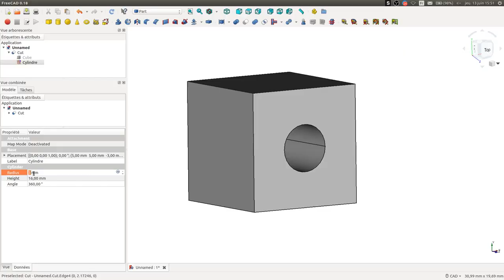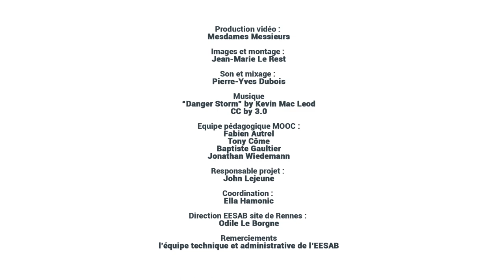Teaser - MOOC Modéliser en 3D avec FreeCAD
Comment modéliser un objet en 3D ? Vous utiliserez Freecad, un logiciel libre, pour modéliser 4 objets conçus par des designers contemporains.